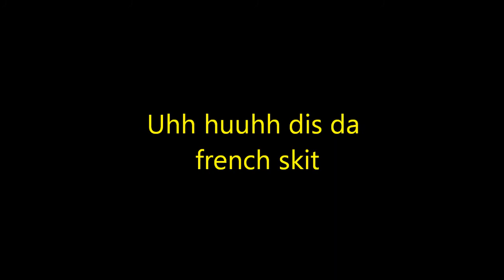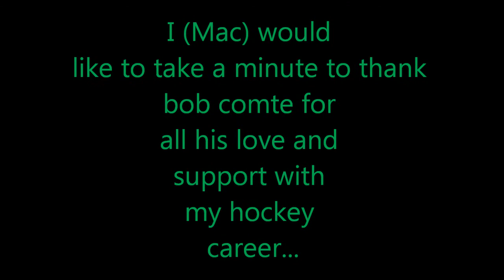Chase Secondary is a really nice and wonderful place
It's a video we had to make for french class. NOT recommened for y'all french folk.

-we're not actually this bad at hockey either.
-its about a kid sucking at hockey because he has red hair, and his buddy teaches him to be better than the bully.